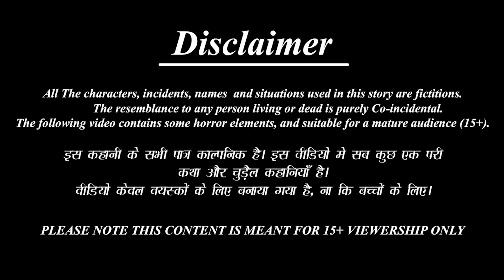Biwi ki Safalta - স্ত্রীর সাফল্য | Bangla Story | Moral Stories | Story in Bengali | Bangla Golpo